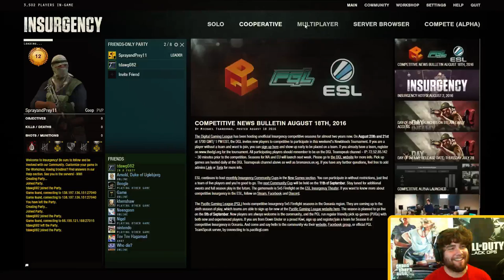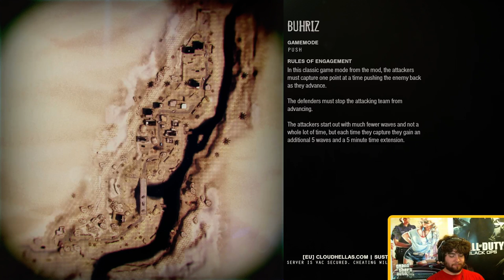Spray and TDawg Play Insurgency